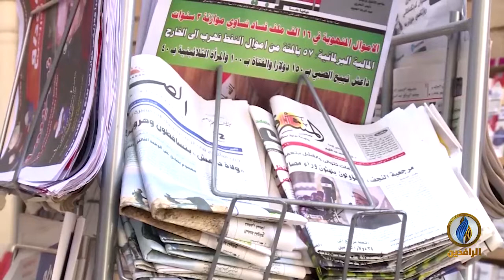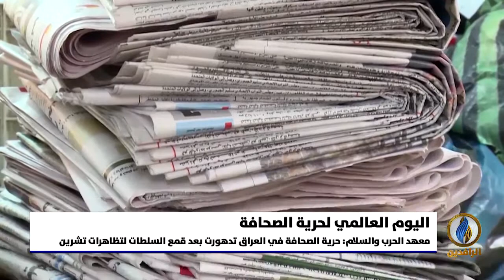تقرير إخباري.. في يوم الصحافة.. صحفيو العراق بلا حماية في مواجهة الحكومة والميليشيات